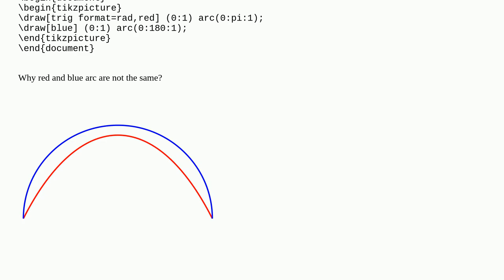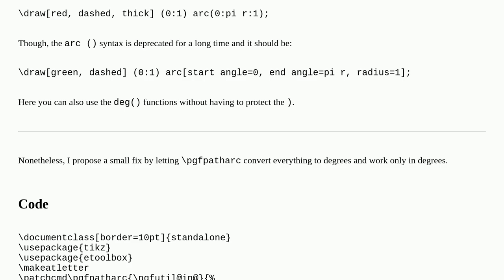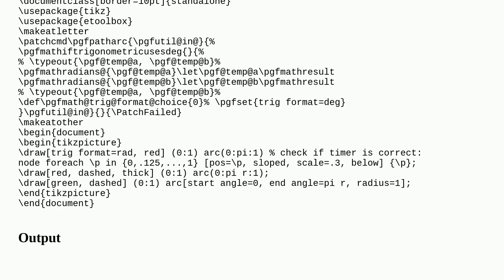Tex: Why arc with angles given by "trig format=rad" gives wrong result?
Why arc with angles given by "trig format=rad" gives wrong result?

A special thanks goes out to the community

  arc tikz-pgf